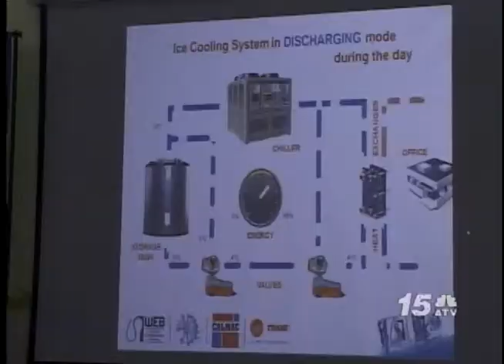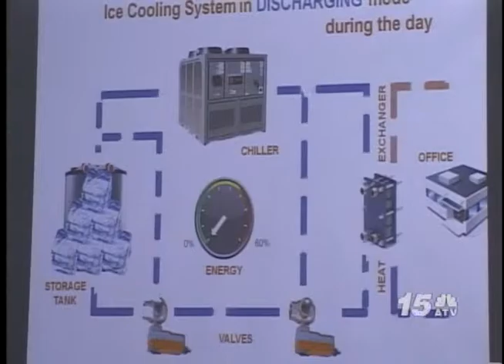Noticia Awe Nochi - Ice Storage Cooling